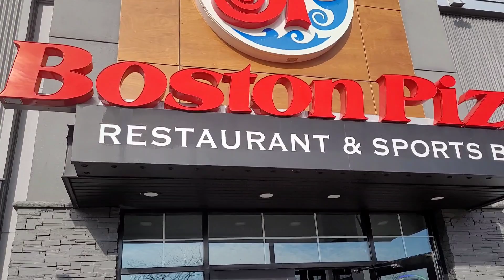Time flies! Mahal ka namin anak:)